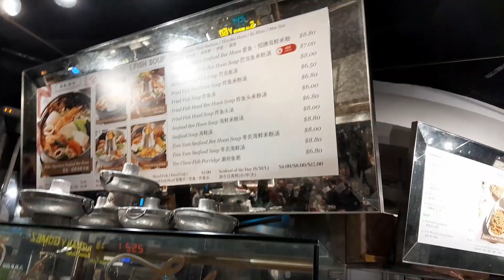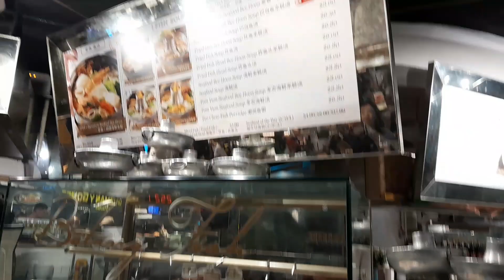FOOD OPERA ION Orchard Singapore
Location 2 Orchard Turn .Singapur